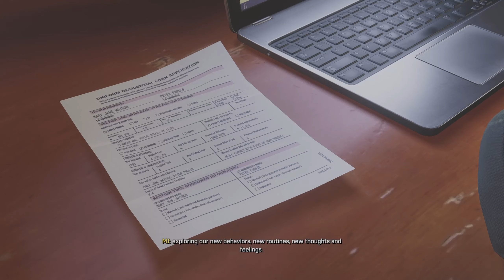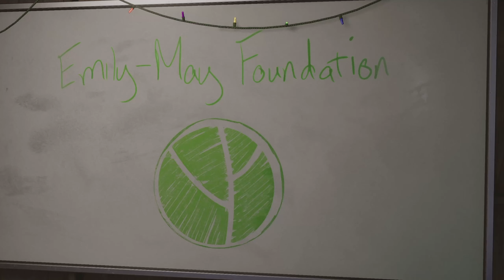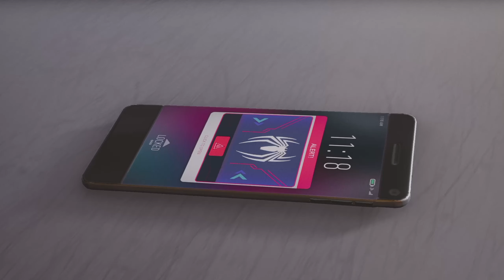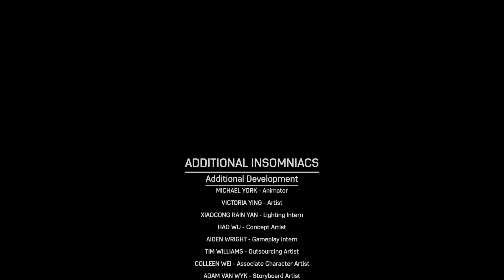Marvel's Spider-Man 2: New Game Plus PS5 ULTIMATE - The Final Chapter (2KQHD 60FPS)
Marvel's Spider-Man 2: New Game Plus ULTIMATE SPIDER-MAN DIFFICULTY
Best UN-TOUCHABLE HARDCORE COMBAT
ULTIMATE SPIDER-MAN DIFFICULTY
0 SWING ASSIST

Spider-Man 2 long awaited new game plus mode is here!
Experience this game with me on the hardest Difficulty, ULTIMATE Spider-Man. We have brand new suit styles, weather changes, photo mode options & More!

**All rights for music, sounds or clips go to the owner**